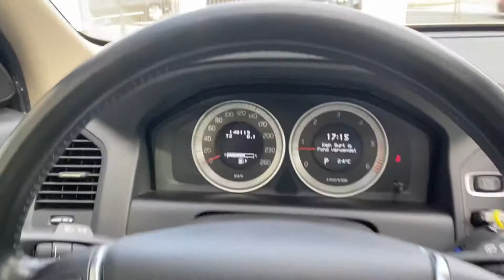Volvo XC 60